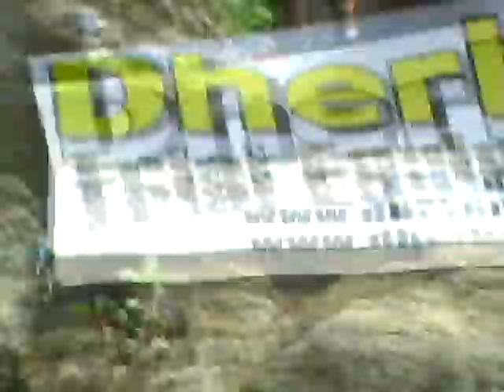Vidéos By Philippe Stocker